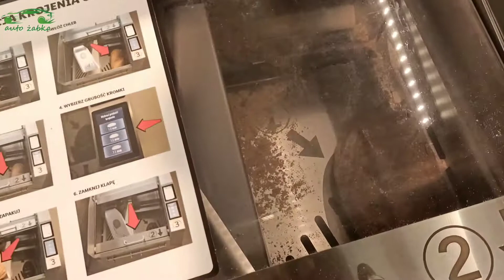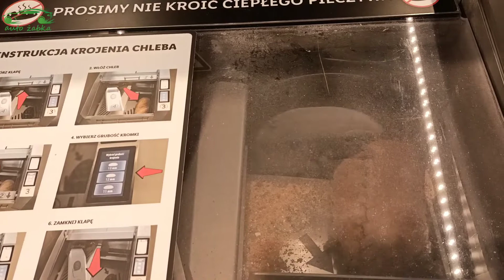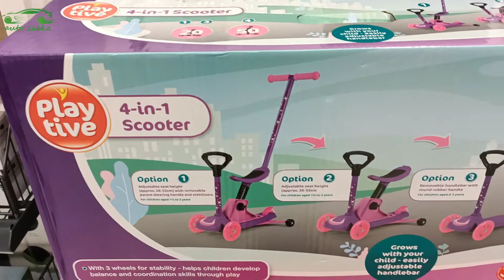Лідл в Польщі, купили мийку високого тиску PARKSIDE.